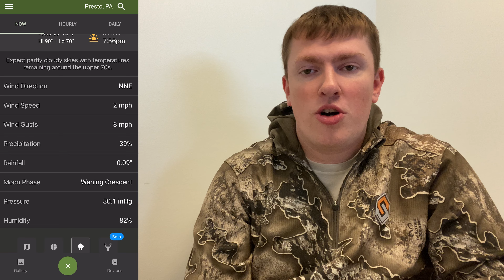One Month With My Moultrie Mobile Edge 2 (Whitetail Photography Scouting)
One month has come and gone since I set up my @Moultrie.Products Edge 2 Cellular Trail Camera on a farm that I have permission to photograph and hunt at. Throughout the month, the Edge 2 sent photos and videos directly to my phone through the Moultrie Mobile app. Hands down, this is the best cellular trail camera on the market today. If you need any proof of that, stick around and see some of the amazing 36MP photos and 1080p videos this camera takes (starting at the 3:00 mark)!

And, if you enjoyed it, recommend Shots By Shopes to a friend! You’ll find my most recent blog posts - dropping twice a month on Fridays. My blog posts go behind the scenes on some of my most recent adventures, tips and tactics I use when out in the field, and whatever else I find interesting.

All links to my website, Facebook, and Instagram are located in my bio under my LinkTree. Go support the brands that Shots By Shopes supports, like @ScentLokTech , @planooutdoors1952 , @BuckKnives , @outdooredgenives , @GSIOutdoorsLLC , @Sportsmans_Warehouse , and Bow Crew Apparel!

A portion of all commissions made will be donated to a conservation organization (Rocky Mountain Elk Foundation, National Deer Association, National Wild Turkey Federation, Keystone Elk Country Alliance) to help in habitat restoration, fund research, and continue supporting the wildlife we all enjoy.